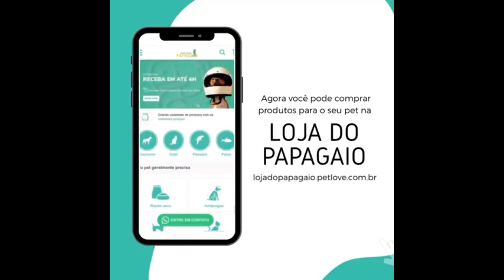Quando o Papagaio Deve Deixar a Papa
Como tirar meu papagaio da papinha

Como saber a hora certa, como fazer, e se a ave der trabalho. Muitos tutores sentem dificuldade em fazer a transição de seu pet da papa para o alimento sólido.  Muitos não sabem qual a hora certa, e nem tem ideia que existe variação de tempo entre espécies, mesmo sendo todas da ordem psitacídeo.
Se quer aprender a cuidar corretamente de um papagaio e outros psitacídeos como araras, cacatuas, periquitos, e ter um conteúdo mais aprofundado e exclusivo, veja o curso Como Cuidar de Um Papagaio.
Os alunos do curso tem área para tirar dúvidas e acesso a um grupo Vip fechado para postar suas aves e compartilhar experiências.